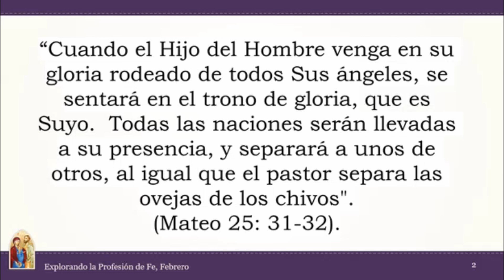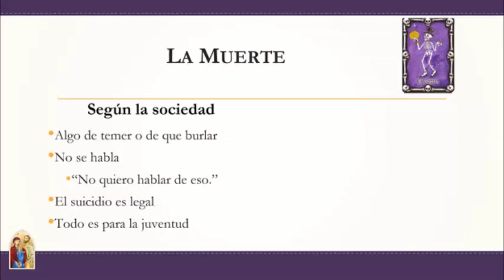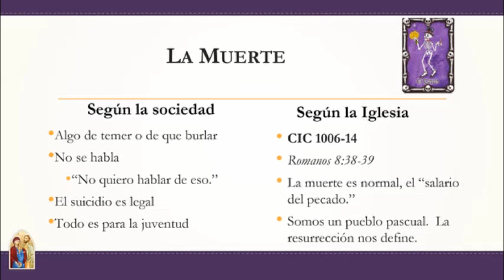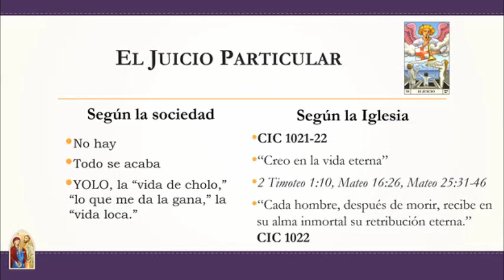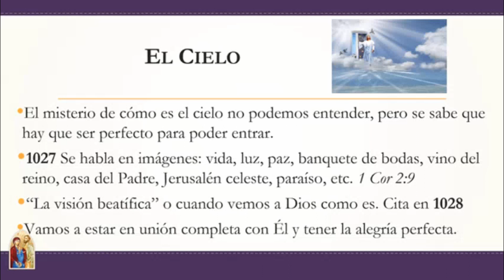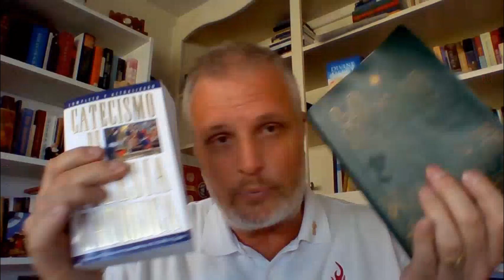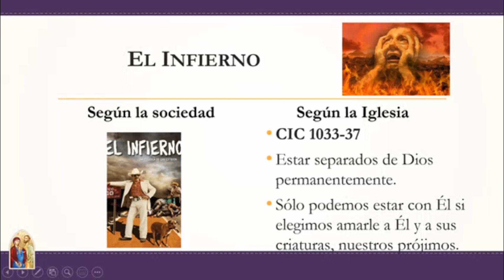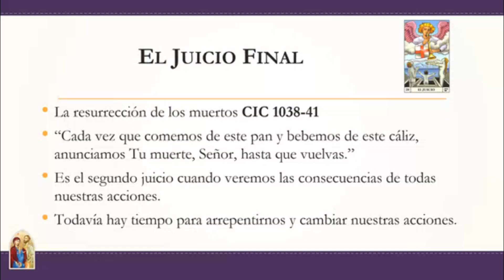Una Familia De Fe Sesión 6: Febrero